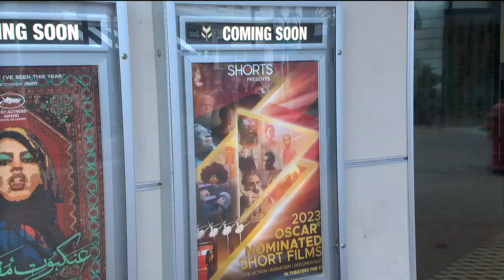Violet Crown screening Oscar nominated films